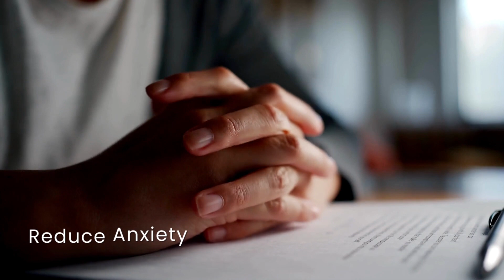Make calm your middle name.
Now relaxed body and calm mind are easily attainable with multiple benefits of Magna!

Our Chelated Magnesium provides the benefits of three different forms - Magnesium Glycinate, Magnesium Citrate and Magnesium Oxide.